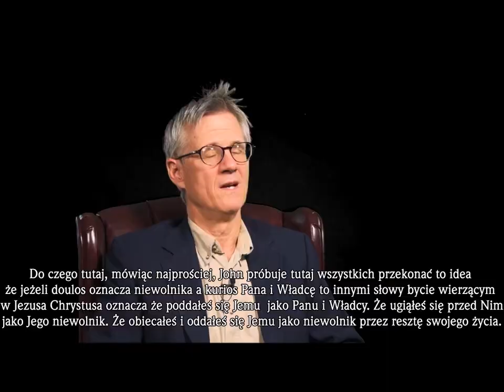#01 Ewangelia Zwątpienia czyli Lordship Salvation Johna F MacArthura